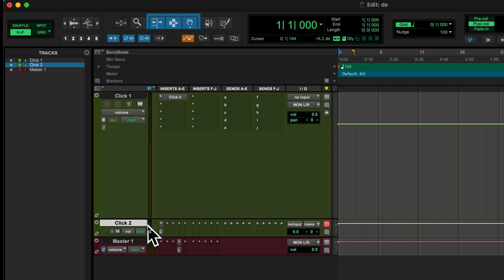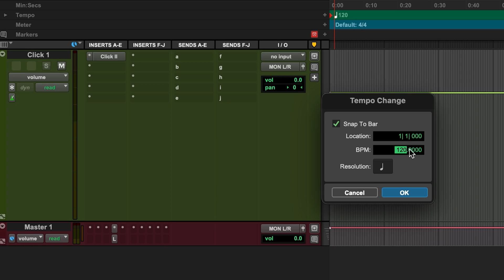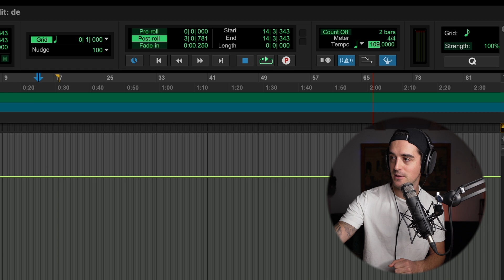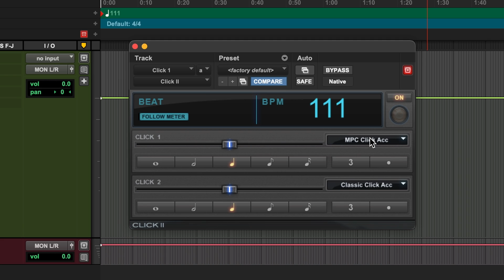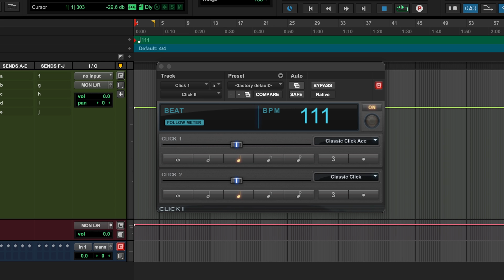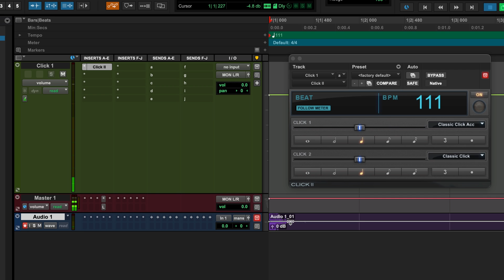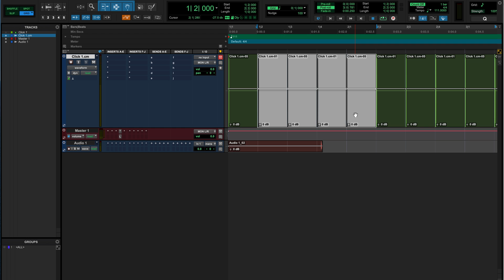Everything You NEED To Know About The Pro Tools Metronome!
Learn how to use the Metronome feature inside of Pro Tools!

🎧---Get A FREE One-On-One Coaching Call With The Self-Recording Band Academy & Level Up Your Recording Skills!

-- EQUIPMENT THAT I USE:
The Headphones I Use To Mix
Budget Version Of My Mixing Headphones (Honestly, I'd probably get these instead)
The Headphones I Use For Recording
The BEST Passive DI Box
The BEST Active DI Box
My Go-To Podcasting Mic
My Audio Interface
My Video Microphone Of Choice
The Computer/Laptop I Use For ALL My Music & Video Work
The Camera I Use For These Videos
The Camera Lens that I use most
Best Microphone Boom Arm

Music In Intro Video by Daeodon. Song: Shapeshifter